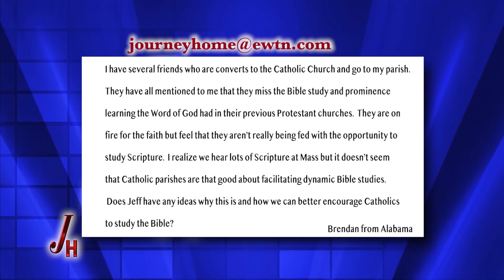07/01/19 Jeff Cavins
Jeff Cavins, formerly a Non-denominational minister, shares how his study of the Bible and the moving sight of St. John Paul II at World Youth Day convinced him to lead his family to the Catholic Church. Hosted by Marcus Grodi.